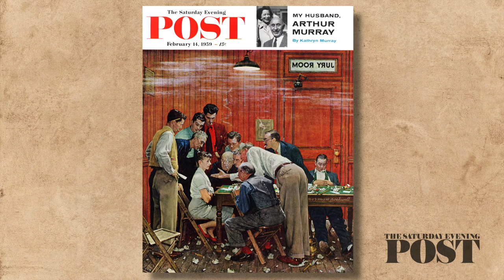Rockwell Video Minute: The Holdout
Norman Rockwell admired men and women who fearlessly stood by their convictions. Nowhere was that more evident than in his portrayal a jury’s lone dissenter.